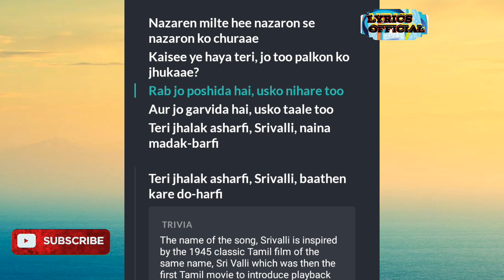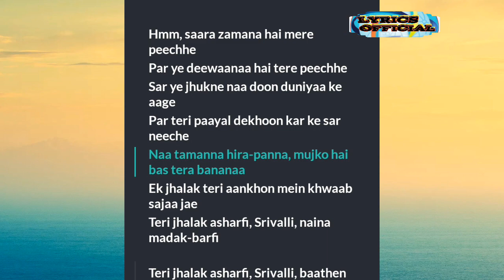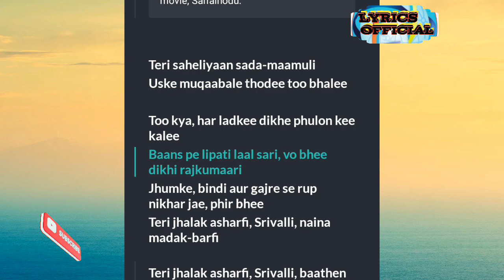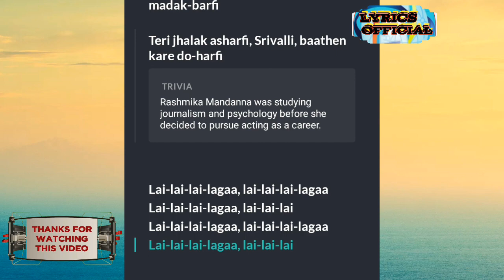Srivalli (Lyrics)| Pushpa | Allu Arjun, R Mandanna | Javed Ali, R Alam, D S Prasad | Lyrics Official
Srivalli (Lyrics) | Pushpa | Allu Arjun, Rashmika Mandanna | Javed Ali | Raqueeb Alam | Devi Sri Prasad | Lyrics Official

Pushpa Srivalli Hindi Lyrics:

Nazren milte hai
Nazron se nazron ko churaye
Kaisi ye haya teri jo tu
Palkon ko jhukaye
Rab jo poshida hai
Us ko nihare tu
Aur jo garveeda hai
Usko taale tu

Teri jhalak asharfi
Sri Valli
Naina madak barfi
Teri jhalak asharfi
Sri Valli
Baaten kare do harfi

Hmm saara zamana
Hain mere peeche
Par ye deewana
Hain tere peeche
Sar ye jhukne na dun
Duniya ke aage
Par teri payal dekhun
Kar ke sar neeche

Na tamanna heera panna
Mujhko hai bas tera banna
Ek jhalak teri ankon mein
Khwab saja jaaye

 Teri jhalak asharfi
Sri Valli
Naina madak barfi
Teri jhalak asharfi
Sri Valli

Lai lai lai laga
Lai Lai Lai (x3)

Teri saheliyan saada maamooli
Uske muqaable tholdi tu bhali
Jaise hi solwaan
Chadh jaye saavn
Tu kya har ladki
Dikkhe phoolon ki kali

Bans pe lipti laal saree
Wo bhi dikkhe raj kumari
Jhumke bindi aur gajre se
Roop nikhar jaaye

Teri jhalak asharfi
Sri Valli
Naina madak barfi
Teri jhalak asharfi
Sri Valli

Lai Lai Lai (x2)

Srivalli Hindi Song Credits

Pushpa Movie Release Date – 17 December 2021

Director: Sukumar

Producers: Naveen Yerneni, Y Ravi Shankar

Singer: Javed Ali

Lyrics: Raqueeb Alam

Star Cast: Allu Arjun, Rashmika Mandanna, Fahadh Faasil